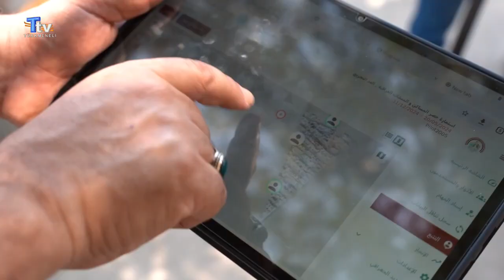Musul İstatistikler Müdürlüğü deneme amaçlı sayım başlattı